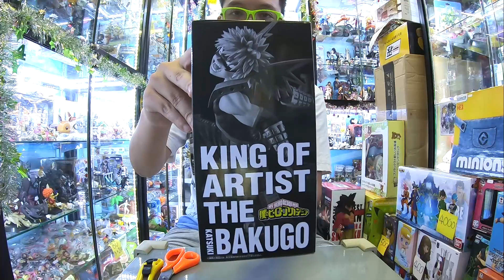[Unboxing]&[Review] MY HERO ACADEMIA KING OF ARTIST-KATSUKI BAKUGO- #219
Line : @ohhotoys